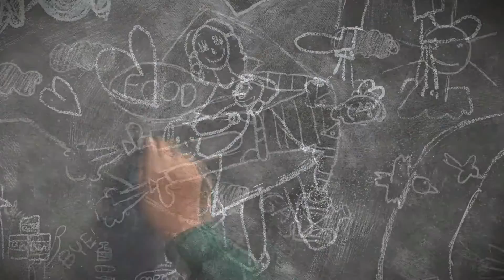This War of Mine: The Little Ones – Super Dad релизный трейлер (PS4)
Все платформы: PC, PS4, XONE, PSV
Дата выхода: 29 января 2016 года